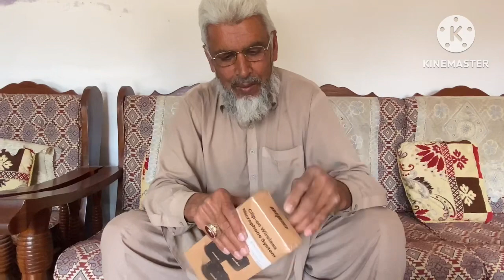Uk se aya gift Chattroh Dadyal Azad Kashmir